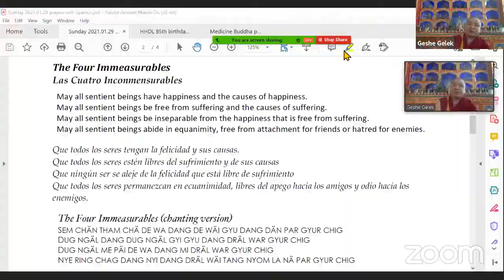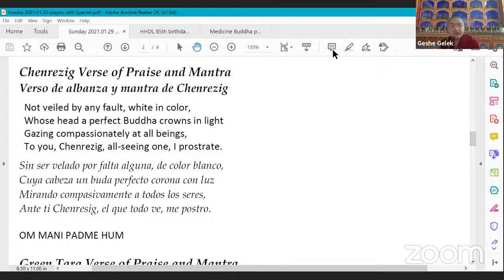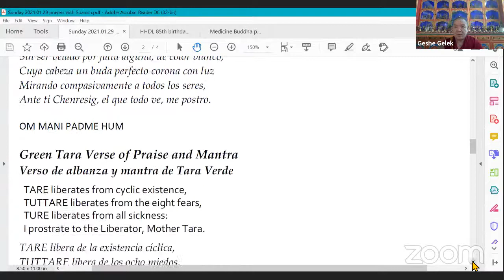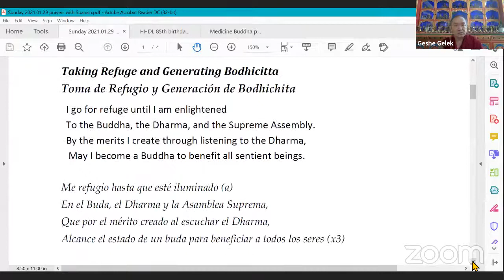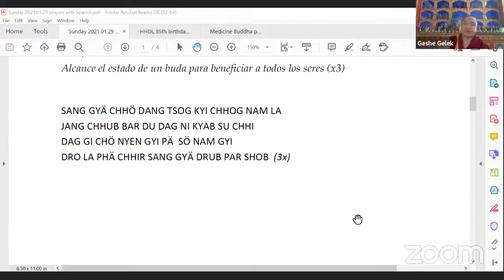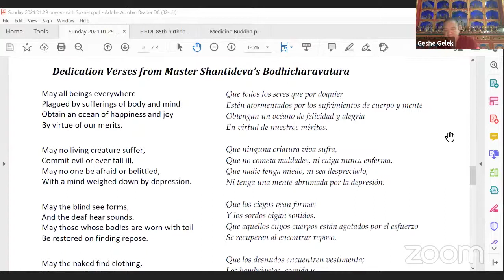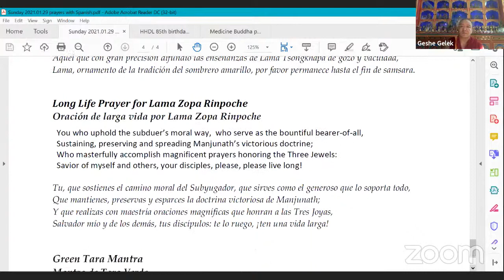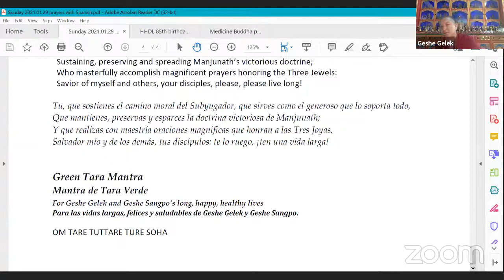Sunday Dharma Connections